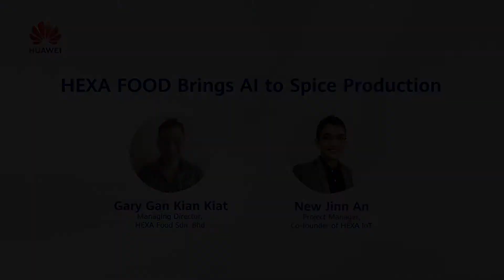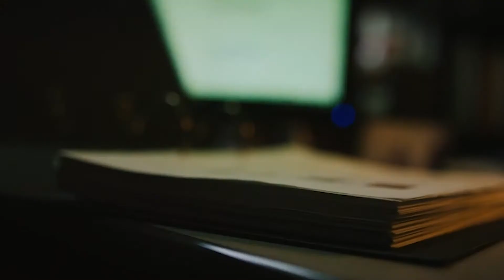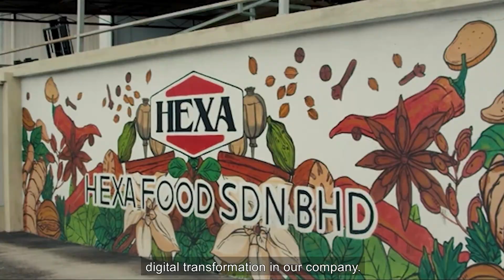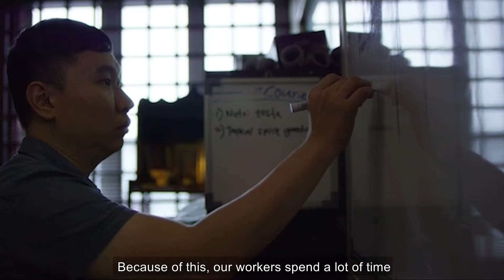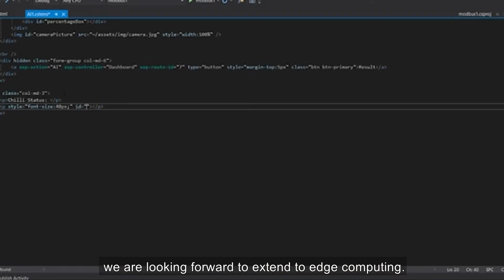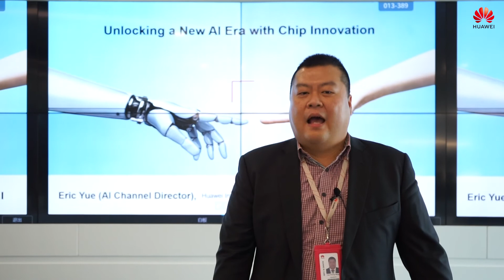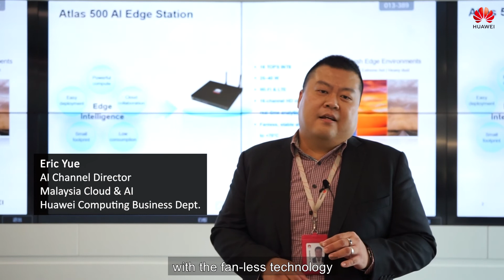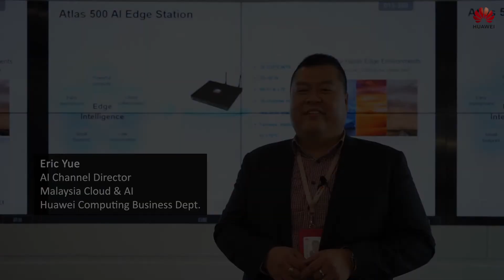HEXA Food brings AI to Spice Production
Speakers: Gary Gan Kian Keat (Managing Director, HEXA Food Sdn. Bhd.), New Jinn An (Project Manager, Co-founder of HEXA IoT), and Eric Yue (AI Channel Director, Malaysia Cloud & AI, Huawei Computing Business Dept)